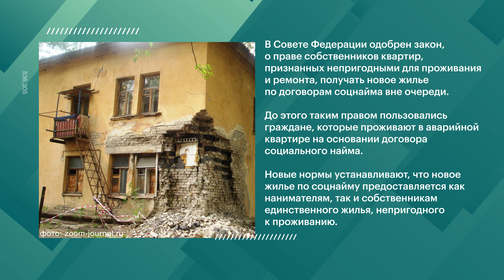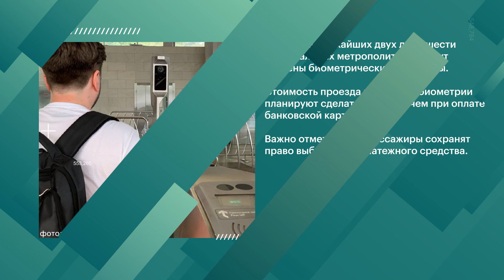ОБМЕН АВАРИЙНОГО ЖИЛЬЯ, БИОМЕТРИЯ В МЕТРО, ЗАПРЕТ ВЫРУБКИ ЛЕСА В ГОРОДЕ | Новости НК от 10 февраля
ОБМЕН НЕПРИГОДНОГО ЖИЛЬЯ, БИОМЕТРИЯ В МЕТРО, ЗАПРЕТ ВЫРУБКИ ЛЕСА В ГОРОДЕ | Новости НК от 10 февраля

00:05 Закон о праве собственников непригодных для проживания квартир на новое жилье
00:31 Новые зарядные станции для электромобилей
00:48 Биометрические турникеты в метро
01:11 Запрет вырубки лесных участков
01:38 Продление водительских удостоверений

Вы можете присылать нам обращения на наш сайт или при помощи приложения (доступно в Google Play, App Store, App Gallery)